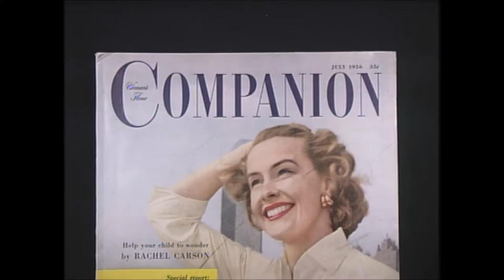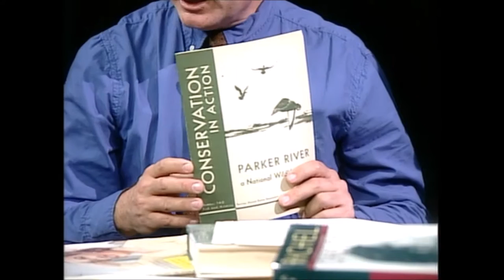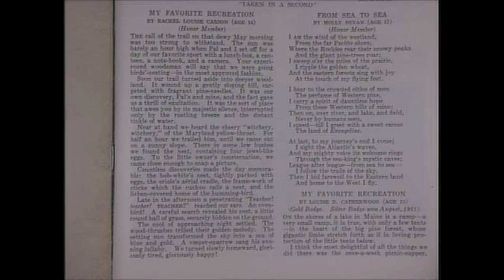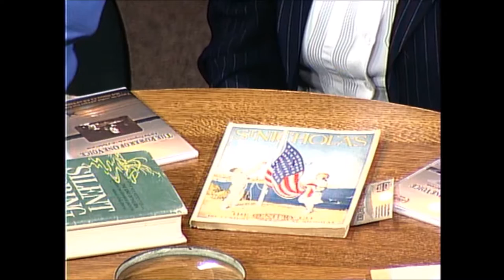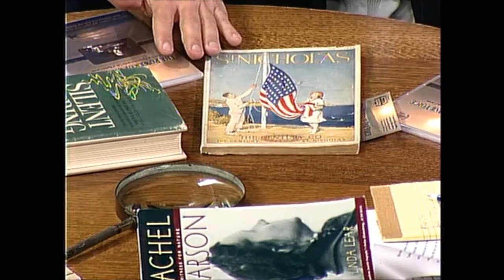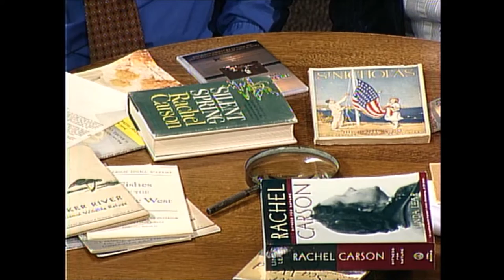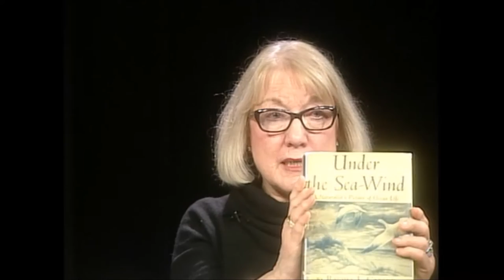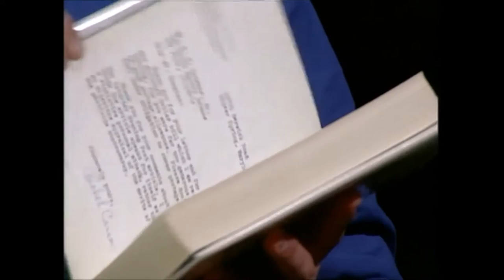Linda Lear (author), Mark Dixon, Patricia DeMarco interview– Rachel Carson, Power of One Voice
Rachel Carson (May 27, 1907 – April 14, 1964) was an American marine biologist and author. Born in Springdale, Pennsylvania, Carson, after graduation from the Pennsylvania College for Women, later renamed Chatham College, with a degree in Science in 1929 and from John Hopkins University with a degree in marine zoology in 1932, constructed radio scripts for the U.S. Bureau of Fisheries to disseminate scientific information to a general public. In 1951, The Sea Around Us, which combined poetry by Carson with oceanographic research, published as a series of ten chapters in The New Yorker; according to The New Yorker, the magazine received “more letters to the editor” about the series “than any profile in the magazine’s history.” The Edge of the Sea followed in 1955. Houghton Mifflin published Silent Spring in 1962.

In this 2012 interview, entitled “‘The Power of One Voice’ A Fifty Year Perspective on the Life of Rachel Carson,” with Mark Madison of the National Conservation Training Center, Patricia DeMarco, Mark Dixon and Linda Lear discuss Carson, her potential future publications beyond 1964, Carson’s birthtown of Springdale, and her “simple ... and vivid” style of writing.

Video in the public domain in the United States as a work created by a government agency without any other copyright restrictions.

Works cited:

Chatham University. “Rachel Carson Collection Finding Aid.” Accessed March 29, 2017.

Madison, Mark, Patricia DeMarco, Mark Dixon, and Linda Lear. ““The Power of One Voice” A Fifty Year Perspective on the Life of Rachel Carson.” U.S. Fish and Wildlife video, 46:20. March 5, 2015.

Souder, William. On a Farther Shore: The Life and Legacy of Rachel Carson, Author of Silent Spring. New York: Crown, 2012.

Stein, Karen F. Rachel Carson: Challenging Authors. Rottingham: Sense Publishers, 2013.

Waddell, Craig. “The Reception of Silent Spring: An Introduction.” In And No Birds Sing: Rhetorical Analyses of Rachel Carson’s Silent Spring. Edited by Craig Waddell. Forward by Paul Brooks. Afterward by Linda Lear. Carbondale: Southern Illinois University Press, 2000.